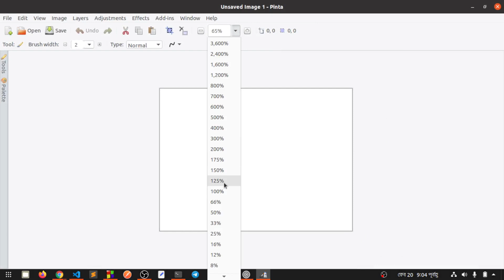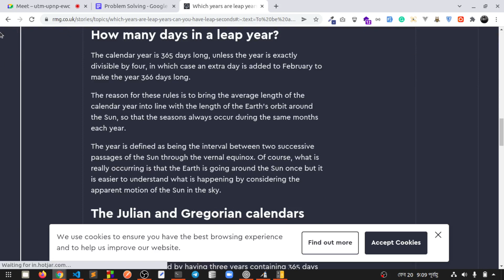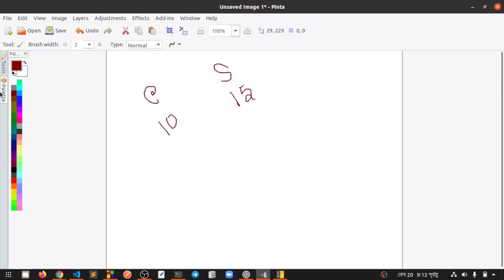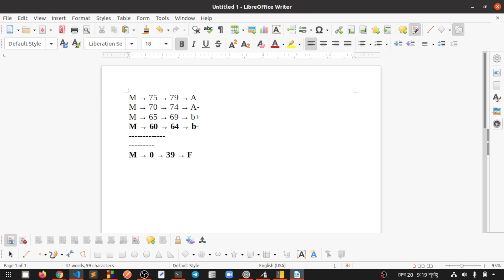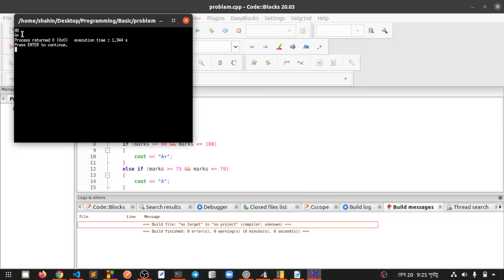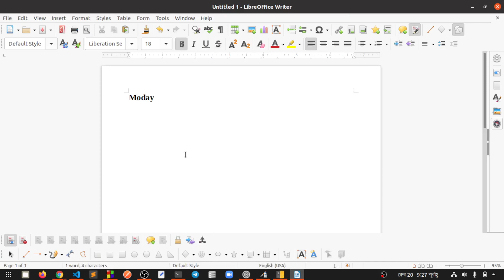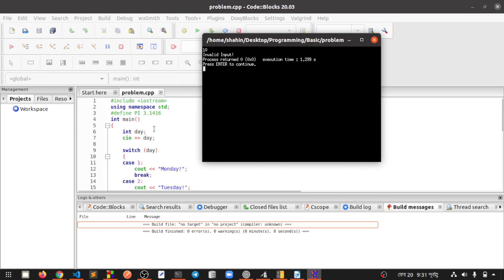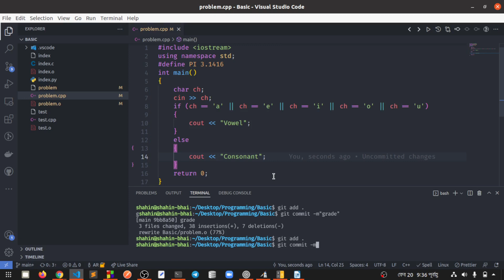Basic Programming to Data Structure and Algorithm | Class 4 | Conditions Problem Solving